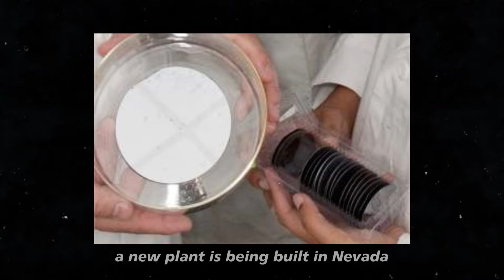NEW TESLA BATTERY - Elon Musk Confirmed Stunning ALL-NEW 4680 Battery For Tesla's New Electric Cars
In this video, we'll explore how Tesla, led by Elon Musk, is revolutionizing the electric vehicle market with its innovative 4680 batteries. These batteries have five times the energy capacity of current ones and are redefining industry standards. We'll dive into the impressive advancements at Tesla's Texas factory, which achieved the production of 886,000 cells in one week and surpassed the 50 million cell mark. We'll see how these batteries are making electric vehicles more accessible and efficient, with an energy density of 244 Wh/kg and plans to exceed 300 Wh/kg. We'll also discuss Tesla's expansion, including the new plant in Nevada and future models like the Robo-taxi. Additionally, we'll highlight how the 4680 batteries are boosting Cybertruck production and new innovations like the Powerwall 3. Don't miss this detailed analysis on how the "New Tesla Battery 2025" is shaping the future of sustainable mobility!